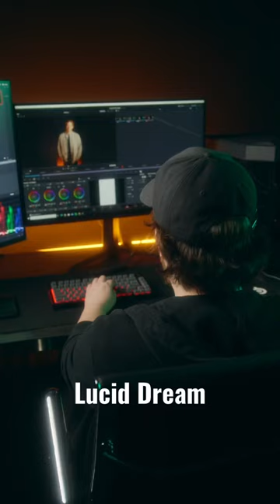These CRAZY Lens Filters Are So Weird, You Won't Believe How They Work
In this video, we're going to show you some of the craziest lens filters out there! From fun effects to simple adjustments, these filters will transform your photos in truly innovative ways.

 Whether you're looking for a new way to take photos or just want to experiment with different effects, these lens filters are sure to give you some fun and unique results! So come and see for yourself how these crazy filters work!